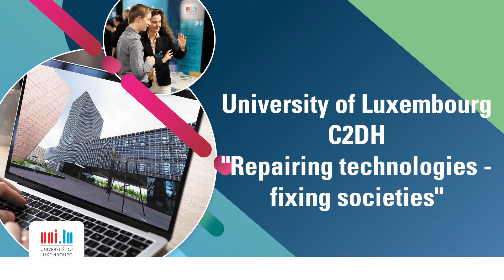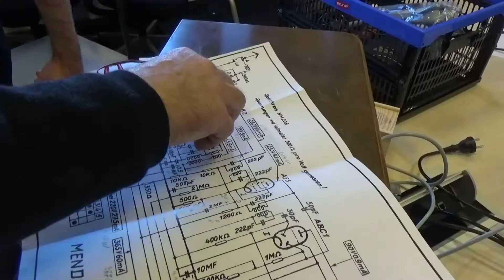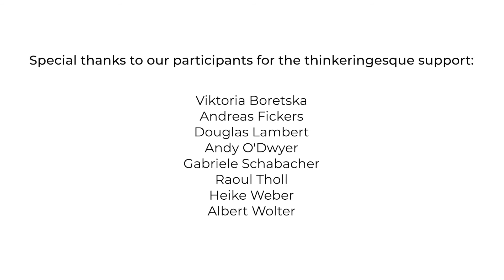uni.lu Virtual Open Day 2021 – C2DH “Repairing technology – fixing society”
The Luxembourg Centre for Contemporary and Digital History (C2DH) presents its project “Repairing technology – fixing society” to guests of the @uni_lu's Virtual Open Day 2021.